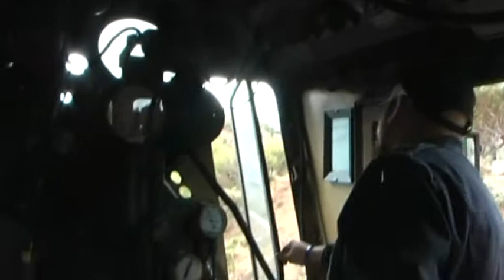Pichi Richi (with tripod) - 26 Apr 2009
Pichi Richi Explorer hauled by Loco W934 from Quorn to Wool-Shed Flat. We also see assisting NM25, NT76 and Barwell Bull car 106. Please excuse the low resolution of this video.